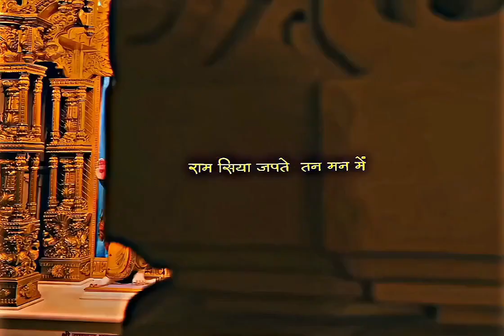Shree Ram Ji [4K] status 🧡 || Invincible Sanatani 🕉️🚩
ram navami status coming soon ram navami status 4k
ram navami status video ram navami status dj
ram navami status bajrang dal
ram navami status editing alight motion 2023
ram navami status coming soon 2023 ram navami status full screen
coming soon ram navami status

Shree Ram Status, jai shree ram, jai shree ram status, jai shree ram 4k status, jai shree ram full screen status, jai